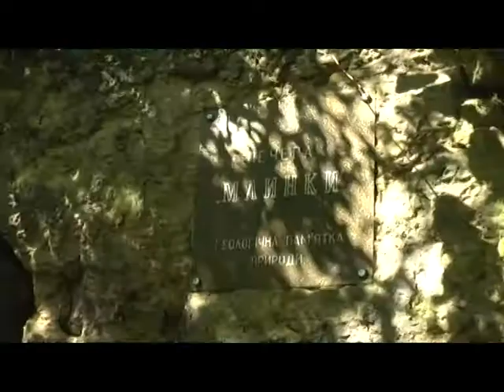Спелео-тур печерою Млинки (с. Залісся)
Це одна з найгарніших печер України, на даний час вона складається з 16 різноманітних районів, загальна довжина її лабіринту становить понад 30 кілометрів. За величезне різноманіття та різнобарв’я спелеологи назвали її “спелеологічною хрестоматією”. Печера сподобається Вам великими кристалами та сталактитами “кам’яними хвилями”, її стіни покриті красивими білосніжними, сірими й коричневими кристалами. Запрошуємо Вас відвідати це підземне казкове царство!